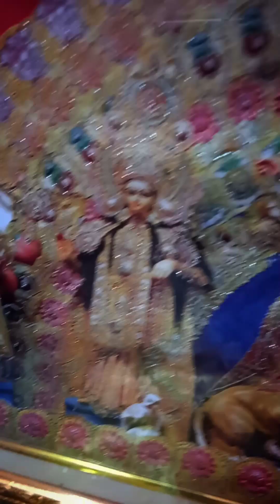Bengali Vlog দুর্গার ঘট বসলাম family dailyvlog youtuber Indianfamily